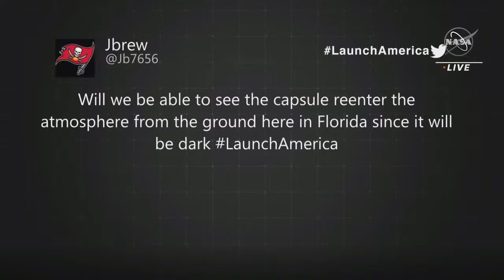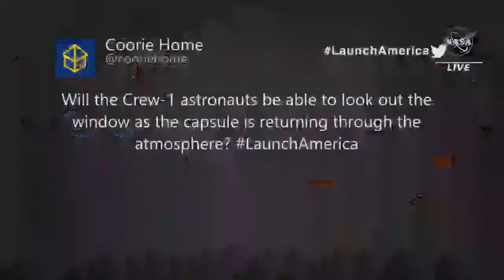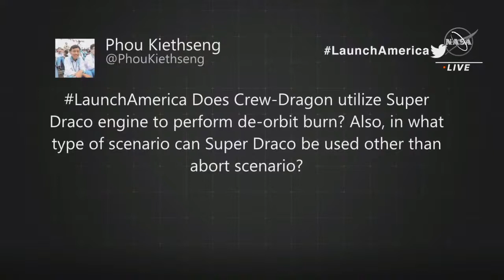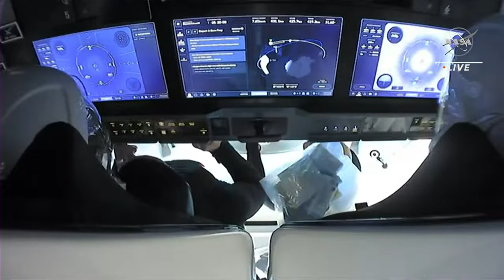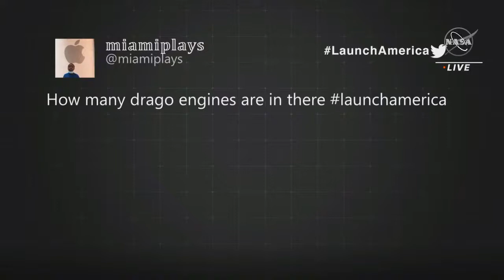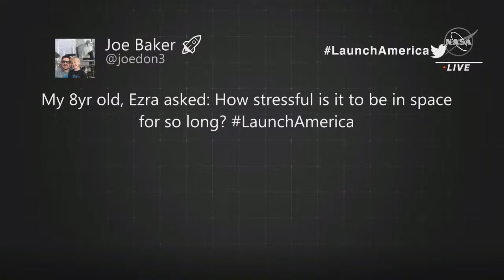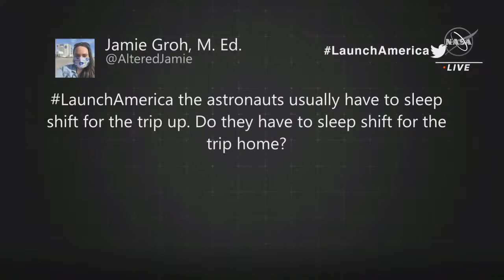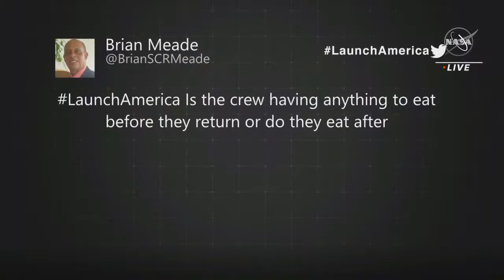NASA's SpaceX Crew-1 Undocking and Departure from International Space Station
The mission that certified the return of astronaut launches from the U.S. is coming home. Starting at 8:15 p.m. EDT Sat., May 1 (00:15​ UTC Sun., May 2) join us LIVE from space to watch the Crew Dragon Resilience undock, with the four crew members of NASA’s SpaceX Crew-1 aboard: NASA astronauts Shannon Walker, Victor Glover, and Mike Hopkins, and JAXA (Japan Aerospace Exploration Agency) astronaut Soichi Noguchi.

Undocking from the International Space Station is scheduled at approximately 8:35 p.m. EDT Sat., May 1 (00:35​ UTC Sun., May 2). NASA and SpaceX decided to move Crew-1’s undocking from Fri., April 30, following a review of the forecast weather conditions in the splashdown zones off the coast of Florida. Splashdown is now targeted for approximately 2:57 a.m. EDT (6:57​ UTC) Sun., May 2.

During their six-month stay in orbit, the crew worked on hundreds of science experiments to benefit humans in space and on Earth.

Credit: NASA TV